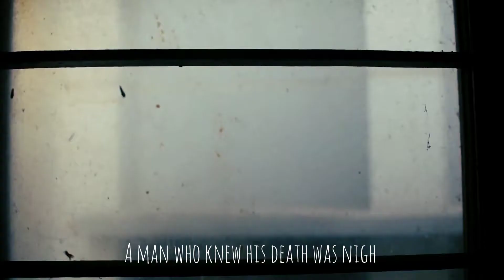Eternal | Cinematic video | A film by Nasibul Sazid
"Eternal" A film by Nasibul Sazid

A man who knew his death was nigh, and who had the skill to express this through music, the material is chillingly beautiful, tragic and eternal.